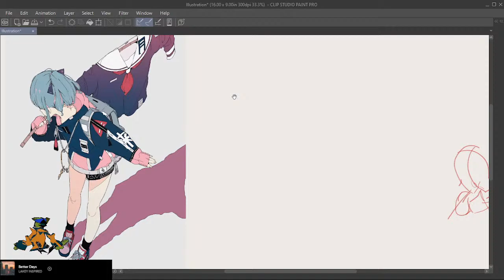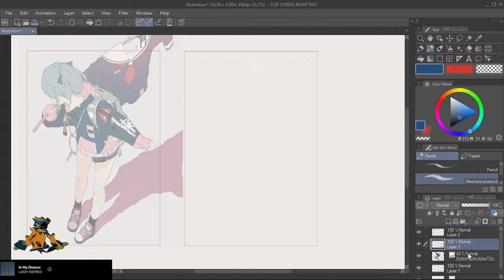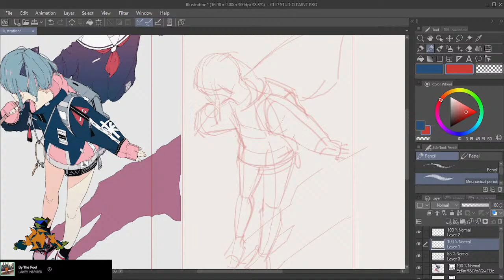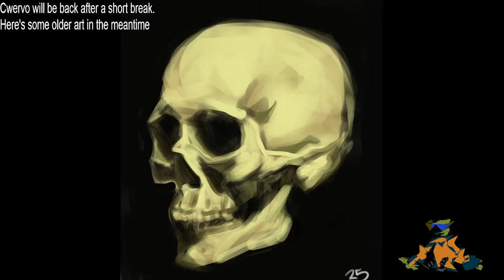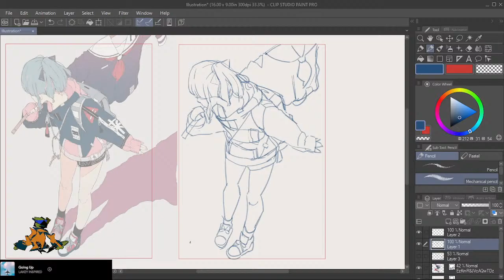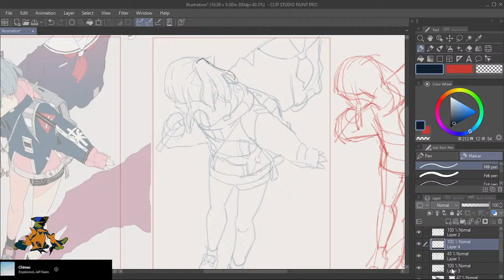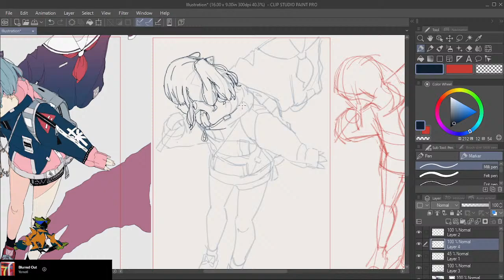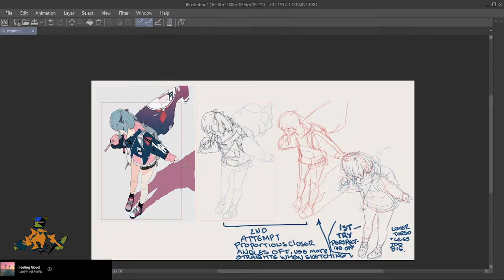Studying Daisuke Richard. chill art stream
in preparation for a competition piece, i'll be studying the line work, composition and color palette of the great japanese illustrator Daisuke Richard.